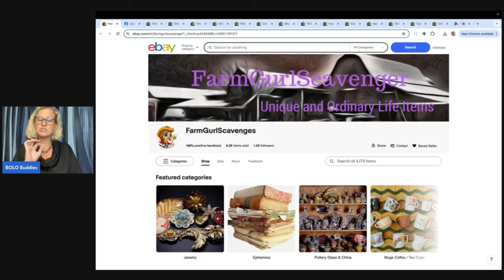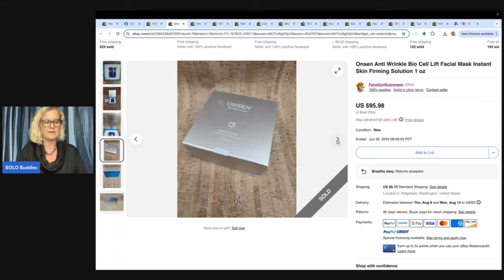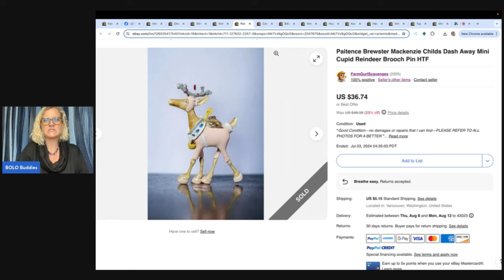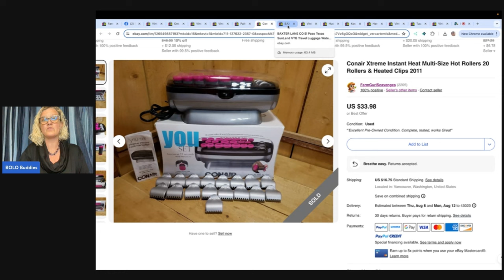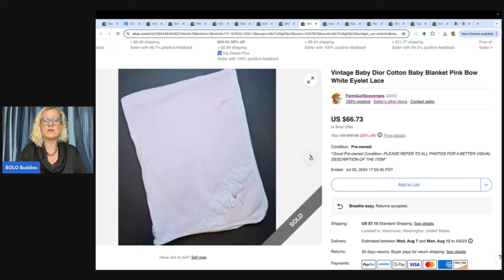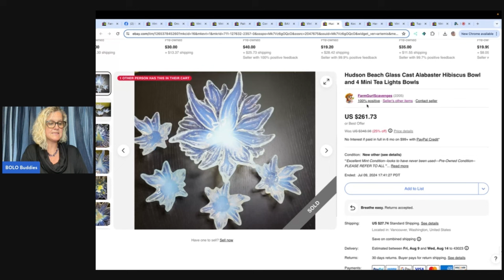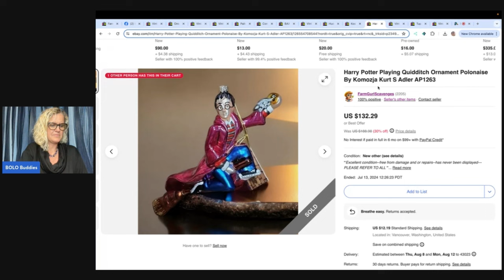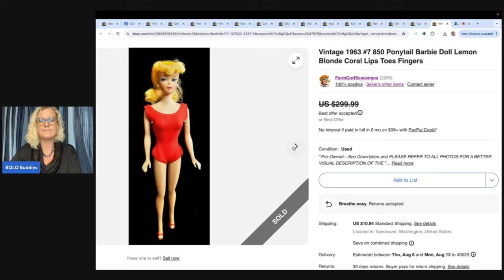Sell the Weird Reseller @FarmGurlScavengerNoel Shares her Unexpected BOLO Ebay What Sold 2024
Mentions @FarmGurlScavengerNoel @MindfulRecycle @katfeelingthrifty  Whatnot FlippinFriends